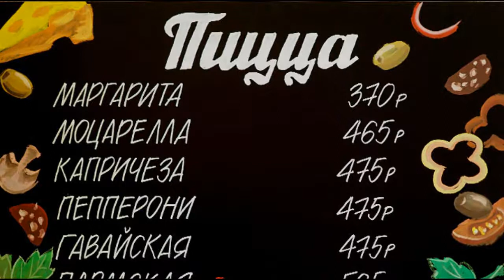Видеовизитка - роспись меловых досок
Как я рисую яркие и заметные меловые доски для баров, кофеен, пиццерий, ресторанов и так далее? Примерно вот так, как в этом видео.